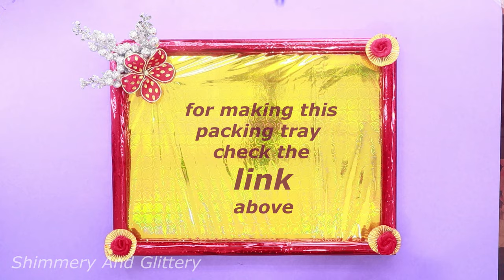Trousseau Packing Ideas for Wedding - 👗 Bridal Dress Packing Ideas - How to Pack Dress for Wedding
This tutorial is about the wedding dress trousseau packing ideas for bride.
This tutorial is about how to pack dress for wedding and engagement with the best gift packing ideas to make gifting more elegant. And when it becomes the pomp and show of a wedding, this bridal dress trousseau packing decoration needs to be a bit elaborate. Here is a simple and elegant idea to make the trousseau packing special with this presentation for the bride.

Material Required for trousseau packing decoration for the wedding :
Trousseau packing tray
Glue Gun
Ribbon
Golden Net Fabric
Scissors
Clips to hold fabric
Embellishments for decoration

for food lovers